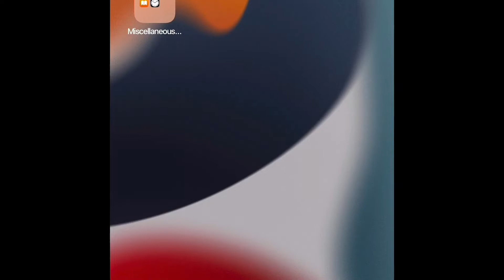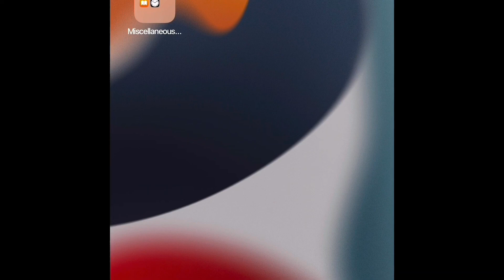Day in the life with Sweetybelle! | going to a baby shower